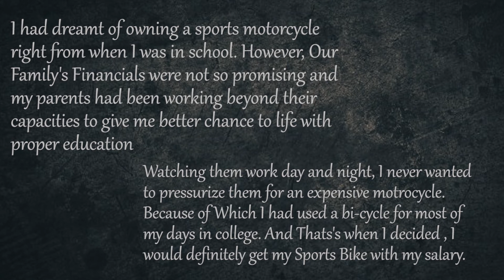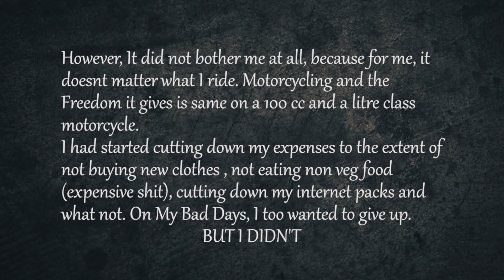TWO YEARS OF AWESOMENESS || BAJAJ DOMINAR 400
I hope all of you are doing Good.

It so happened that exactly 2 Years ago, on this very Date [29th July,2018] I had bought my 1st Sports Touring Motorcycle- The Bajaj Dominar 400.
I thought, why not share my story as to what all went into buying this motorcycle with my own salary.
I hope you will definitely enjoy this beautiful Montage of 2 Years Of Awesomeness just as much as I enjoyed making this.